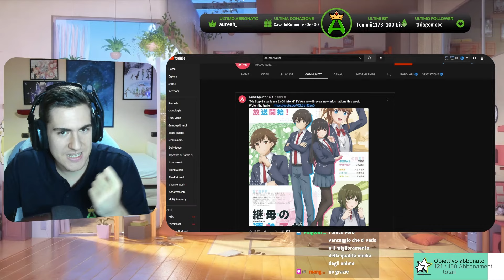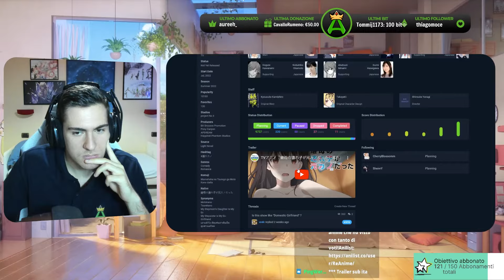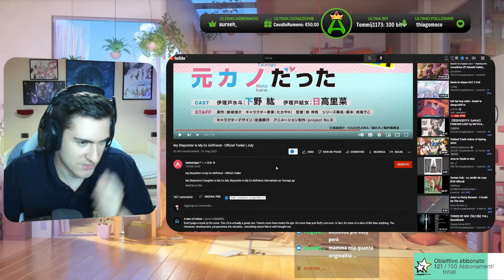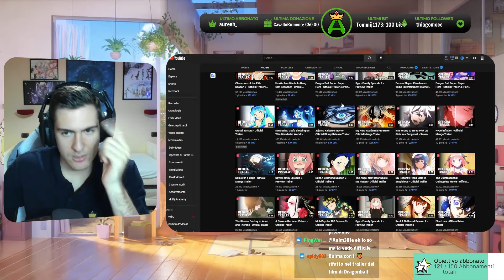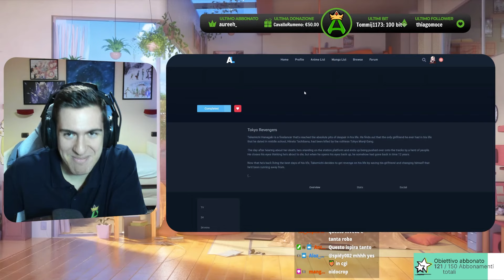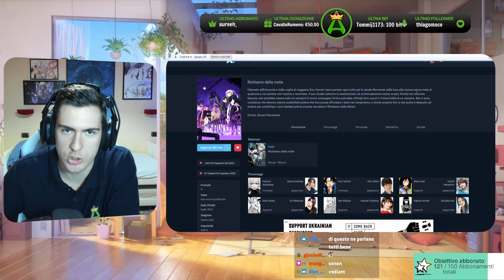Nuovi anime in uscita a Luglio 2022, guardiamo i trailer di "My Stepsister e Call of the Night" 🤔